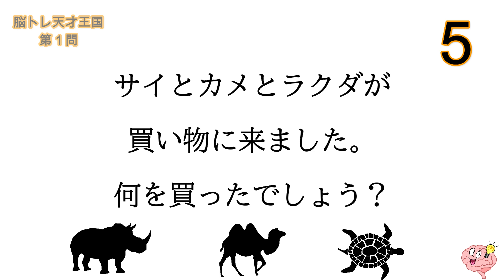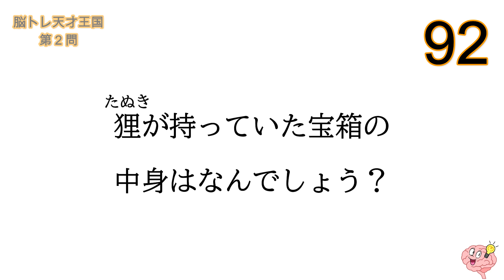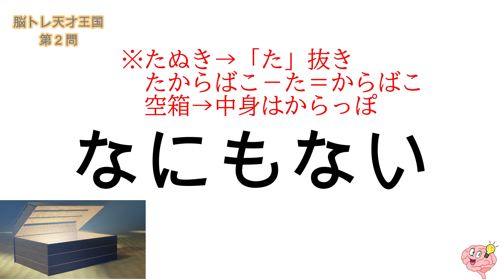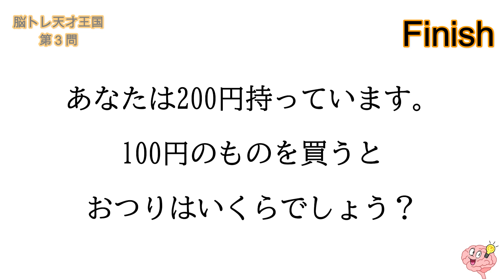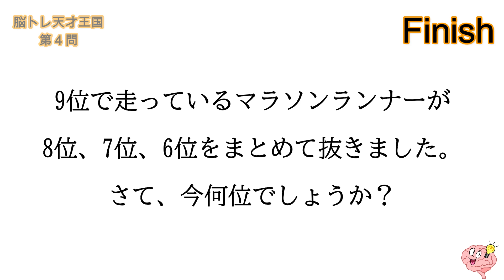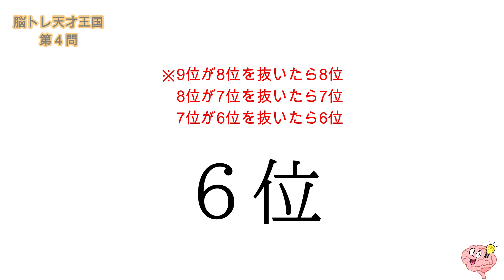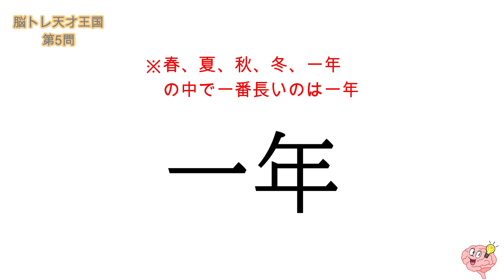難易度 中 ③ オモシロなぞなぞ【脳トレ天才王国】全５問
【脳トレ天才王国】略称：脳天王(のうてんおう)

『なぞなぞ』や『クイズ』、『間違い探し』などで脳をトレーニングしよう。
パーティーや合コン、家族時間、子育て、勉強の息抜き、時間つぶしにも役立ちます。
男女関係なく子どもから高齢者まで一緒になって楽しむことができます。

効果：IQアップ、英才教育、老化防止、アンチエイジング、認知症予防etc..

知育効果
1『語彙力がつく』
2『考える力がつく』
3『想像力が増す』
4『発想力を養える』
5『応用力がつく』
6『ひらめき力を伸ばす』
7『頭の中を整理する力がつく』
8『コミュニケーション能力がつく
9『問題を作る力がつく』
10『大人には脳の老化防止に！』